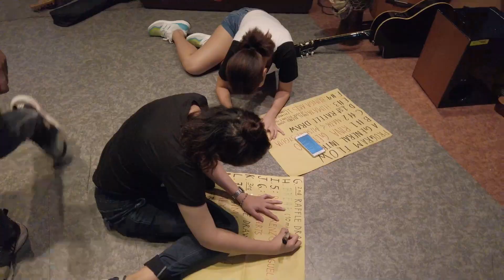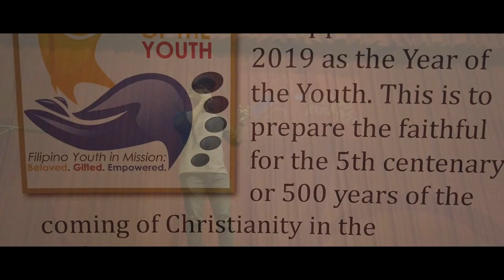YOUTH BENEFIT CONCERT | F7Films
“The TALENT and EXUBERANCE of the YOUTH was on full display at last night’s Youth Concert! It was a sight to behold! The youth are no longer the future of the church, they are the here and now! Let’s support them." - Bobby Parel

Performers:
• Rina Genuino
• Nathaniel & Mishael Syguia (Syguia Siblings)
• Himaya
• Bunga Arts
• Paul & Miguel
• Fatima Martinez
• Kalye Malaya

PRODUCTION TEAM

Project Head:
SILVAN KITMA
DIANNE KITMA
DOMINIC KITMA
JASMINE SARAH PARAL

Head of Production:
CHARIS JIMENEZ

Staff of Production:
GELI SONER, & RACHEL TILOS
AARON TILOS
SILVAN KITMA
DOM KITMA
JOSHUA EBALOBO

Usherettes:
AGATHA CLEMINO
BEA ARKONCEL

Technical Team:
JOSHUA CASTILLO
CALEB GUTIERREZ
KEENO PAGUIA
MIGUEL ANDRES

NSOLL technical staff:
KUYA JOVEN
KUYA ALVIN

Location:  Lourdes High School Auditiorium, Quezon City, Metro Manila

My Gears for Filmmaking & Vlogs:
Gimbal Camera: DJI Osmo Pocket
Aerial Shots: DJI Spark
Other gear: Huawei P20

SA AMIN

Naghahabol ng mga anino
Ng mga ulap
Na humahaplos sa dilaw
At luntiang dagat

Ang malay ko'y hinihipan
Nang kaibigang hangin
Tinatakasan ako paparoon
Sa amin

Sinasalubong ang pagdating ko
Ng mga damong nagkakawayan
Naghihiyawan, nagpapalak-pakang
Mga puno

Ang malay ko'y nabibingi
Sa bulong ng hangin
Tinatawag ako paparoon
Sa amin

Ohh maglalakad muli ako
Sa katanghalian
Sa sikat ng araw
At lilim na naghahalinhinan

Ohh walang ibang maririnig
Kundi mga sangang
Pinapagpag ng hangin

Ohh ipapakillala ko sayo
Ang kabataan kong tumatakbo-takbo
Sa amin

Kundi mga sangang
Pinapagpag ng hangin

Ohh samahan mo akong hanapin
Sa amin

- Silvan Kitma